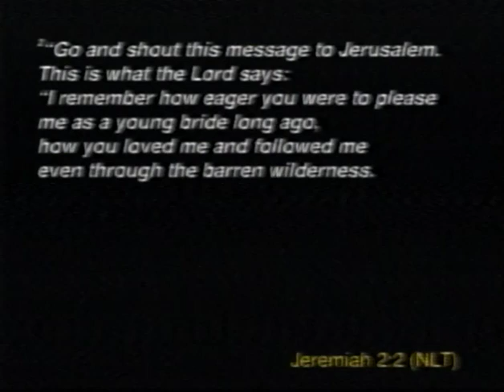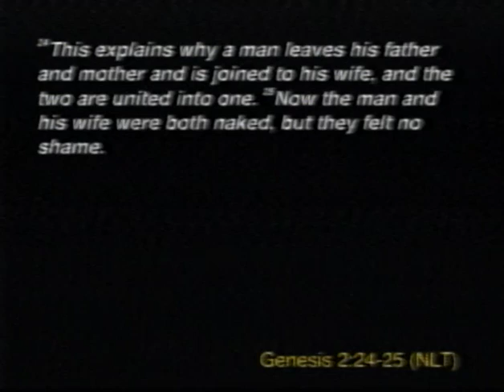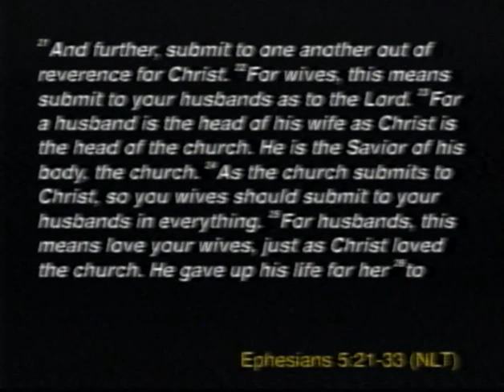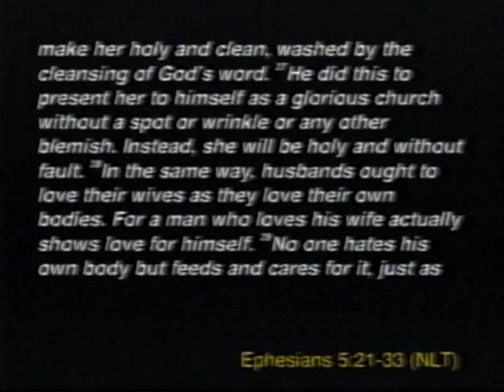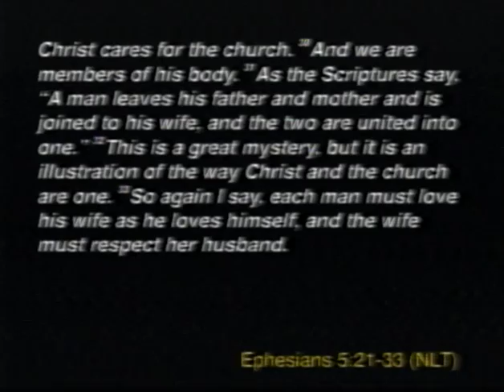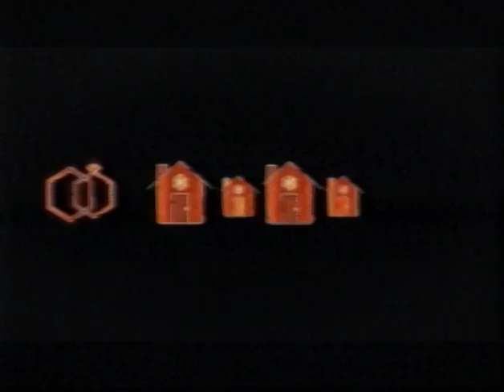Relational Wholeness - Week 5